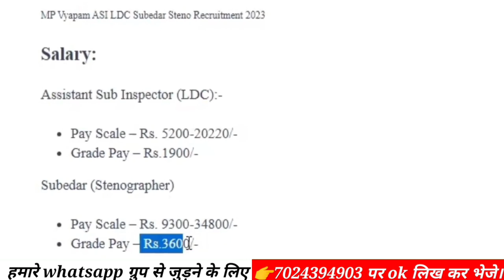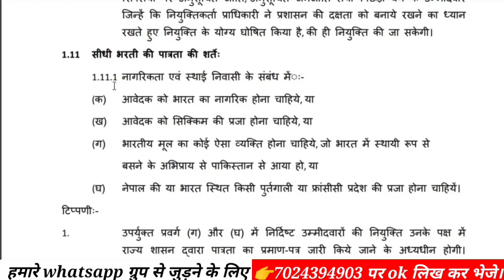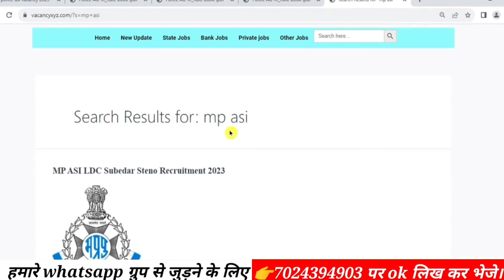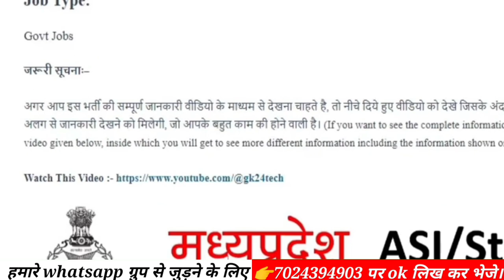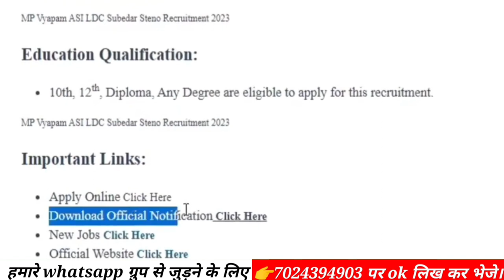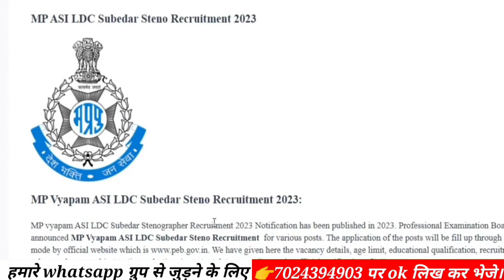mp police asi ldc vacancy 2023 || mp asi ldc vacancy 2023 eligibility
🔲Title:-

Description :-

किसी भी प्रकार की PDF बिल्कुल Free लेने के लिए telegram channel join करे👇

group 4 previous year question paper
mp si vacancy 2023
group 4
sarkari result
mp asi Idc vacancy 2023
mp job
cpct
mp vacancy
offline form kaise bharen
motivational video, sandeep maheshwari, vivek bindra, Gk24tech, Gk24 tech, Group 4 syllabus, best book, CPCT ASI
Satyadhi Sharma classes indore Physical academy, Mp iq, Gs genius academy, Yadav defence academy, mp police, cpct, stenographer, computer operator, sourav joshi, data entry jobs, clerk